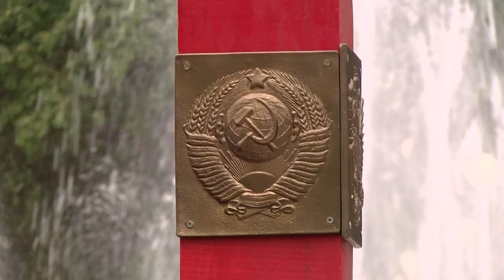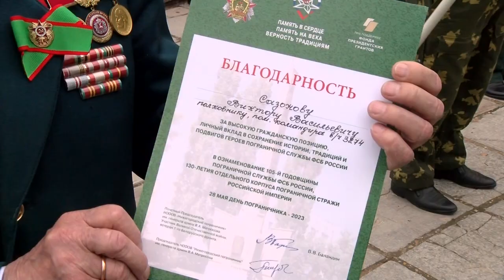28 мая – день пограничника